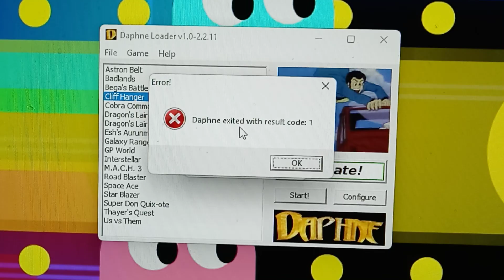Daphne !!..Andre Tryed his best !😀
He always was looking for more !!
Miss you !😘